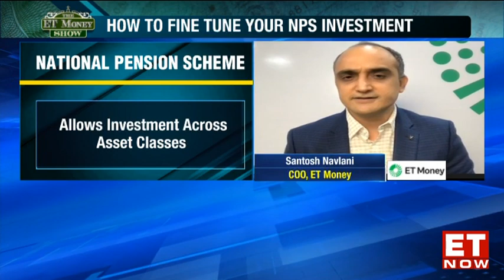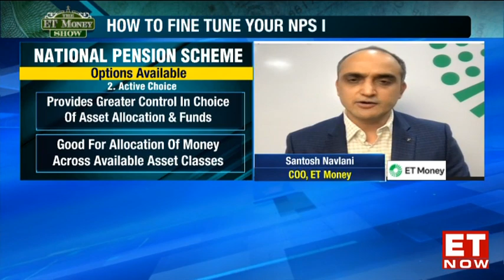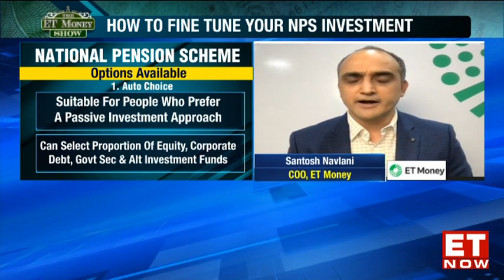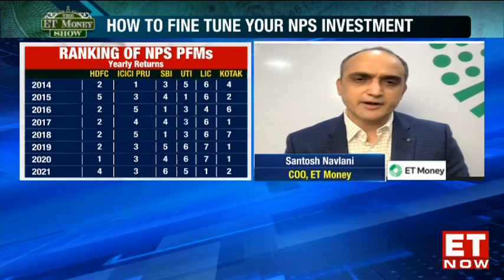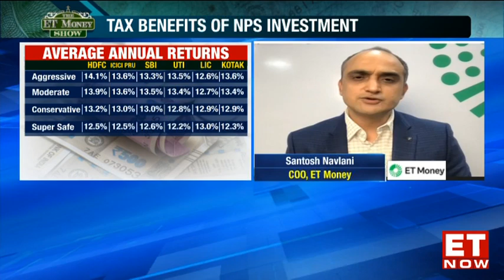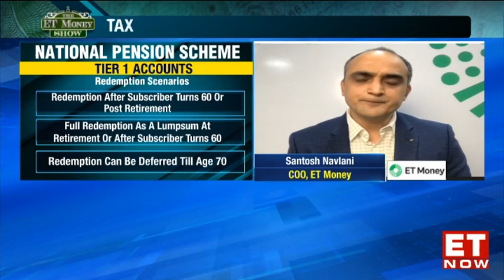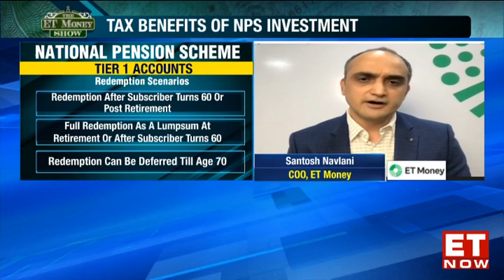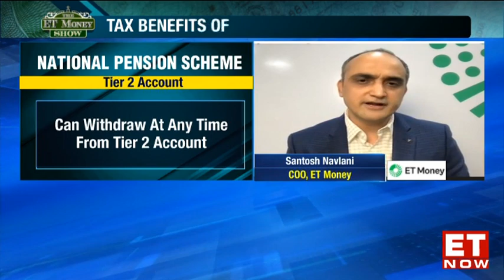How Should You Plan Your Investment Into The National Pension Scheme? | The ET Money Show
The National Pension Scheme is often described as the perfect retirement savings product for individuals that do not draw a salary. But even those that are employed and make contributions to the Employee Provident Fund would do well to consider its benefits.
Not only does the NPS offer attractive tax savings, but it also provides lucrative returns. But, beyond its more apparent benefits, what stands out about this scheme is its customizability. An individual can choose from a variety of options that will affect the asset allocation of the scheme. For example, a more aggressive investor, with a higher risk-taking appetite, will be able to choose an option that has a higher allocation towards equity.
In this episode of the ET Money Show, we discuss the pros and cons of the National Pension Scheme and everything else that a prospective investor should know about.